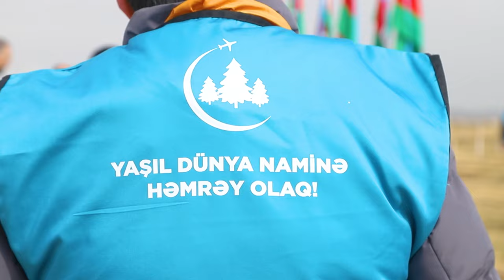AZAL əməkdaşları ağacəkmə aksiyasında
Azərbaycan Respublikasının Prezidenti İlham Əliyevin Sərəncamı ilə ölkəmizdə 2024-cü il “Yaşıl dünya naminə həmrəylik ili” elan edilib.

Bununla əlaqədar Azərbaycan Hava Yollarının 50-yə yaxın əməkdaşı Bakının Qaradağ rayonunun Müşfiqabad qəsəbəsində 1 hektar sahədə 600-dən çox Eldar şamı və zeytun ağacı əkdilər. Həmçinin aksiyanın keçirildiyi ərazidə müvafiq abadlıq işləri aparılıb.

AZAL BMT-nin Qlobal Sazişinin iştirakçısı kimi bir çox ekoloji təşəbbüsləri dəstəkləyir.